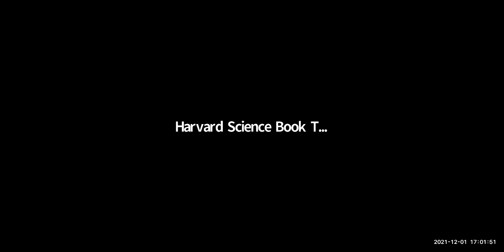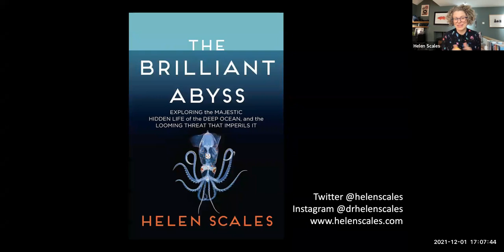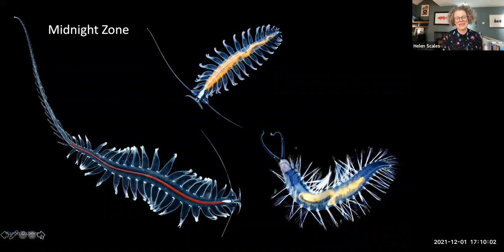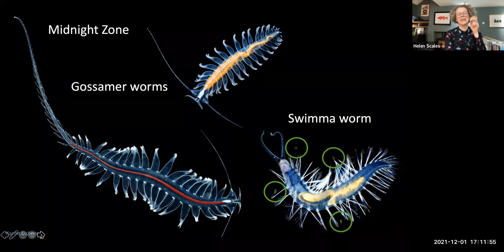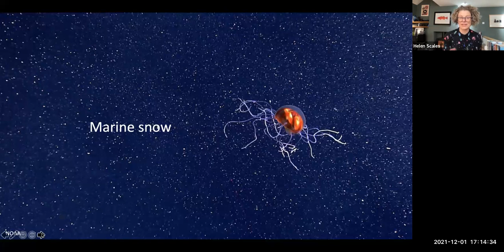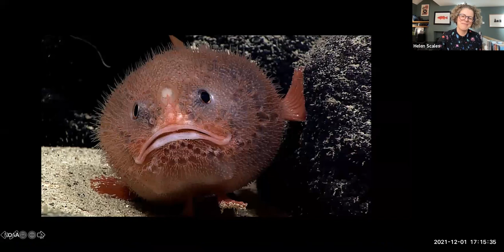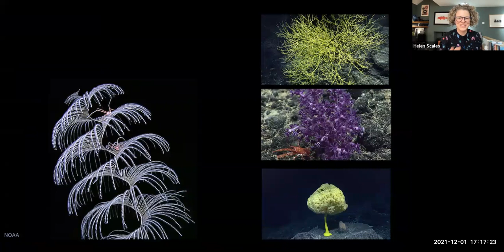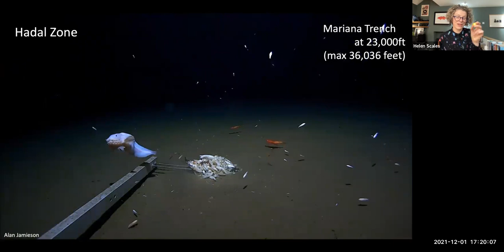Helen Scales discusses "The Brilliant Abyss" with Kristina Gjerde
Harvard Book Store, the Harvard University Division of Science, and the Harvard Library welcome marine biologist HELEN SCALES—author of Spirals in Time: The Secret Life and Curious Afterlife of Seashells—for a discussion of her latest book, The Brilliant Abyss: Exploring the Majestic Hidden Life of the Deep Ocean, and the Looming Threat That Imperils It. She will be joined in conversation by KRISTINA GJERDE, Senior High Seas Advisor to the International Union for Conservation of Nature’s Global Marine and Polar Programme.